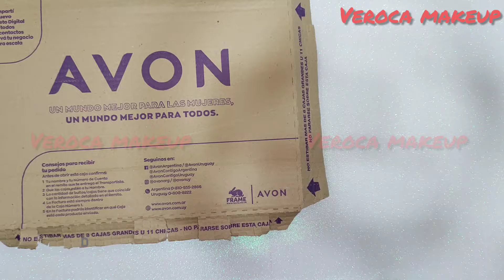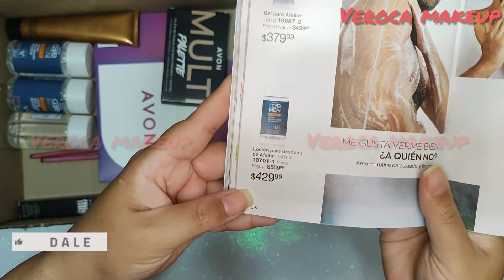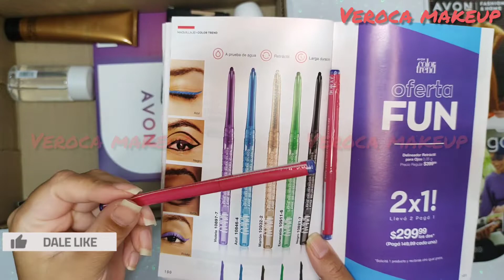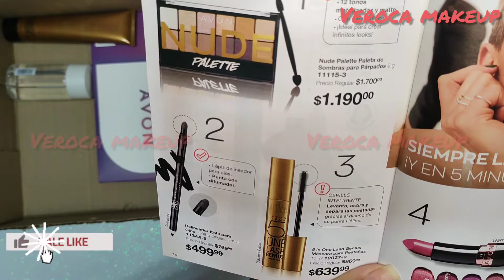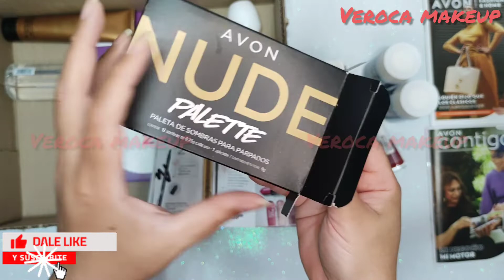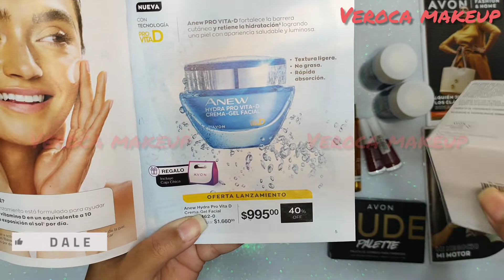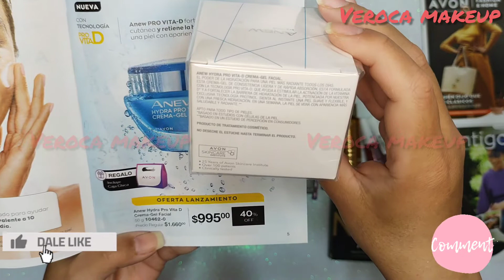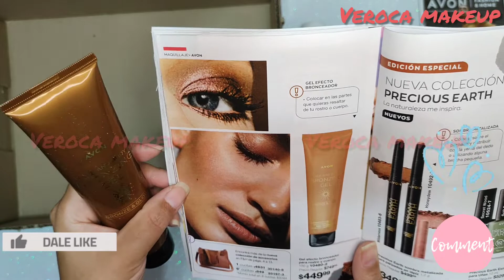UNBOXING 📦 AVON Cosméticos Campaña 14 2021 | VEROCA MAKEUP 🖌️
🌎Hola como están chicas Beauty del 🌎
Hoy Unboxing : Unboxing Avon Campaña 14 2021

Técnicas de VerocaMakeup